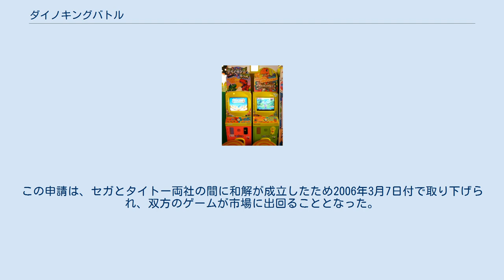ダイノキングバトル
左:ダイノキングキッズ　右:ダイノキングバトル（メダルゲーム） ダイノキングバトルは、タイトー開発、販売のキッズメダルゲーム、もしくは韓国のD-Gateが開発し、日本国内ではタイトーが販売していたトレーディングカードアーケードゲームである。
韓国におけるタイトルは『공룡왕』（直訳すると『恐竜王』）。
日本では2008年7月31日に、トレーディングカードゲーム版のサービスは終了しているが韓国では2012年現在でもサービスが行われている。
販売時期はメダルゲーム、カードゲーム共に2005年だがメダルゲーム版の方が先に春頃に販売されている。
 本作は、タイトーが開発販売している大型メダルゲーム機ダイノキングシリーズの派生作品である。
ただし、メダルゲーム版とトレーディングカードゲーム版とは全く異なる内容であり、名称と恐竜という共通点以外に本作とのつながりはない。
 人間と恐竜が戦う内容となっており、人間側が恐竜に勝利するとベット枚数×オッズ分のメダルが支払われる。
オッズの高い恐竜程勝つのは難しい。
 恐竜をテーマにしたゲームであり、恐竜カードとスキルカードを組み合わせてコンピューターや他のプレイヤーと対戦を行う。
 2005年夏頃、韓国において初めて本作が発表された。
その後の同年8月末頃にタイトーより国内での販売が行われることが発表されたが、これにより訴訟問題（詳細は後述）に発展した。
 2006年8月24日に、ニンテンドーDSの移植版「ダイノキングバトル 太古からの漂流者」が発売されている。
 カードを用いたゲームそのもののシステムやジャンケンをモチーフとした三すくみの戦闘は、セガが開発・販売したゲーム『甲虫王者ムシキング』と非常に似通っていた。
また、早い段階より『ムシキング』の後継として日本国内で発表されていたものの、ムシキング人気が衰えないため稼働が見合わされていた『古代王者恐竜キング』は、ゲームシステムはもとより、恐竜というテーマに至るまで本作に酷似していた。
 そのため、本作の国内発表から数日後の2005年9月1日より開催され、本作と『恐竜キング』がともに展示されたアミューズメントマシンショーでは、セガブース内の『恐竜キング』の展示ブースを中心に「『古代王者恐竜キング』は弊社が独自に開発したものであり、ゲーム内容を模倣する行為は、弊社の著作権を侵害する可能性があります」という警告文が張り出され、さらに『恐竜キング』の稼働が急遽早められるという異例の事態となった。
 その後、2005年11月4日にセガより『ムシキング』のゲームシステムの特許を侵害しているとして発売中止を求める仮処分申請が東京地裁に出された。
この申請は、セガとタイトー両社の間に和解が成立したため2006年3月7日付で取り下げられ、双方のゲームが市場に出回ることとなった。